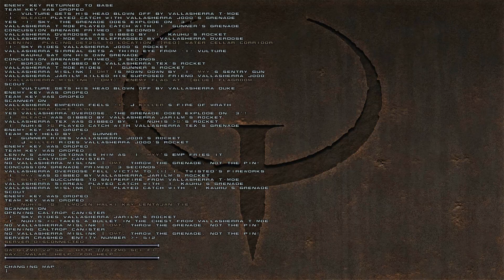#157 Clan Vallasherra vs. Ikiliekki, Bases, round ?, Mislink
Date: 11/01/1999
Map: Bases
Match score: 4-0
Map score: 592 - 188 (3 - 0)
Player: Vallasherra Mislink

Demos are played with nQuake/ezQuake (running on Qizmo proxy when the demo includes voice communications) and graphics are set at the highest possible level and resolution at 1920x1080. The recording is done using the Open Broadcast Software in 1920x1080@60 frames per second.

As it was common at the time, field of view (FOV) is set at 110 degrees. Also note that the visible footage is merely a reconstruction of the actual events that occurred. Players often had custom graphics settings to obtain as high FPS as possible. The use of GLQuake (hardware accelerated OpenGL client) wasn't de facto - many continued to use the normal QuakeWorld client, which provided many customization options.

Keep in mind that ezQuake adds user interface elements such as names above the player models. To improve viewing experience, these elements have been left on. As a final note, remember that these recordings were done at a time when low network response times were rare, and high graphics output even more so. If the recording seems to have low quality, so did the original demo it was made of.